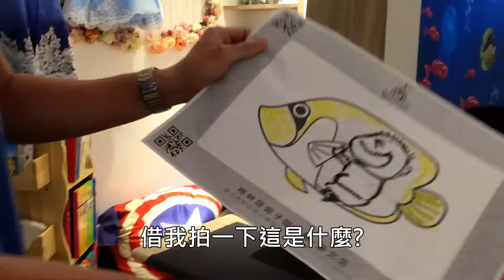「格林屋」親子餐廳 | Greenwood ♥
室內小火車、球池溜滑梯、樂高積木，最好玩的是3D投影牆。Tino把畫畫帶到更高境介，直接把我、淞兒、小笛通通畫進去，真的太好玩了 :D
這間是格林屋(新北店)，在大坪林捷運附近。